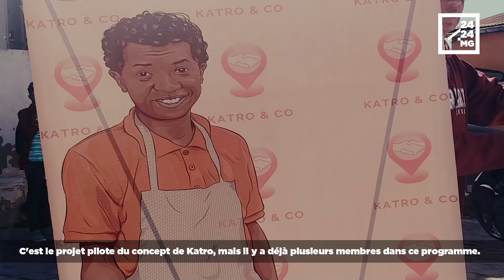KATRO &CO APPORTE SON APPUI À SELESY, VENDEUR DE BEIGNETS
ENTREPRISE SOCIALE - Le soutien apporté par KATRO &CO, via le crowdfunding, au projet de Selesy, est le premier d'une longue série au profit des petits promoteurs. Cette entreprise sociale vient de donner un réel coup de pouce à ce jeune vendeur de beignets de banane d'Ambohijatovo Ambony. Une application a été mise au point pour permettre aux clients de retrouver les petits services comme Selesy à Madagascar, via internet, par la cartographie.